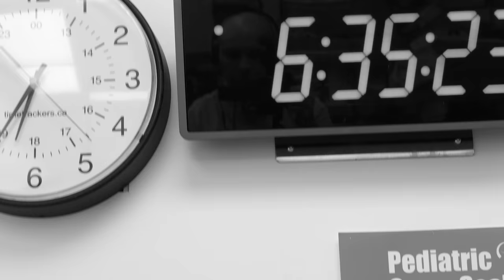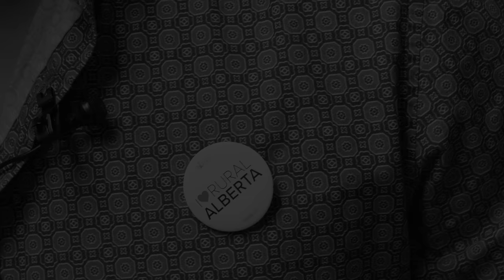Just A GP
The other day someone asked Dr. Gavin Parker of Pincher Creek, Alberta what kind of doctor he was.  "A rural general practitioner," he replied. "Oh, JUST a GP," was the response back.

Dr. Parker has learned to let comments like that roll off his back, but he questions whether those asking the question really understand all that a rural GP does.